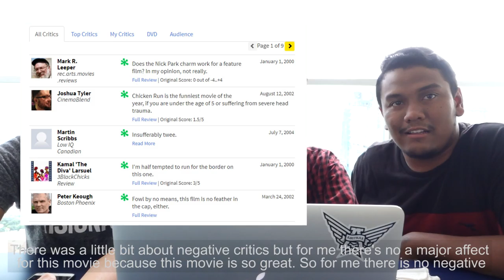Unikl MIIT | Movie Review - Chicken Run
A movie review by a group of University Kuala Lumpur MIIT students for Fundamental English course